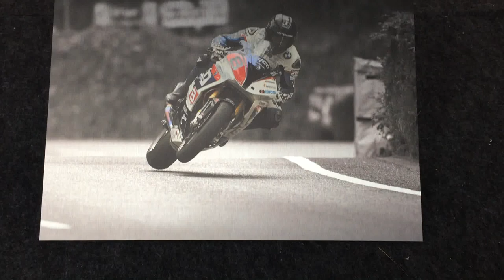Guy Martin Tyco BMW Aluminium DiBond Print Isle of Man TT